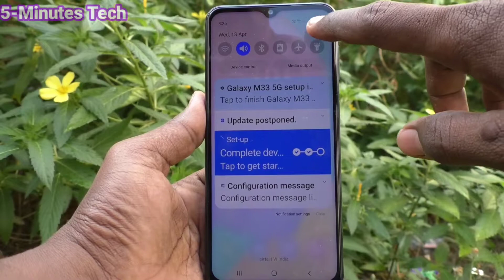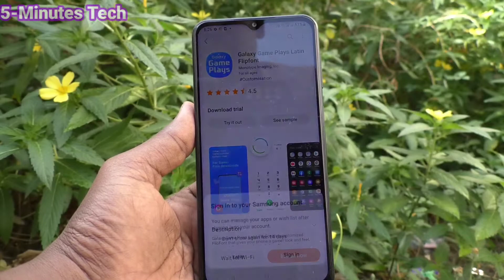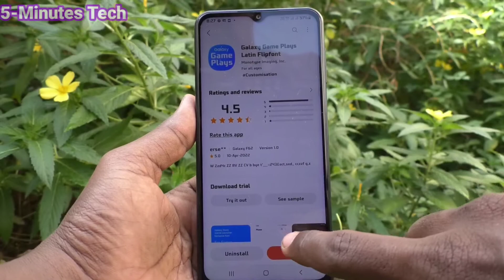How to change font size and font style in Samsung Galaxy M33 5G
Samsung Galaxy M33 5G font size and font style change settings: Learn here how to set ringtone in Samsung Galaxy M33 5G smartphone